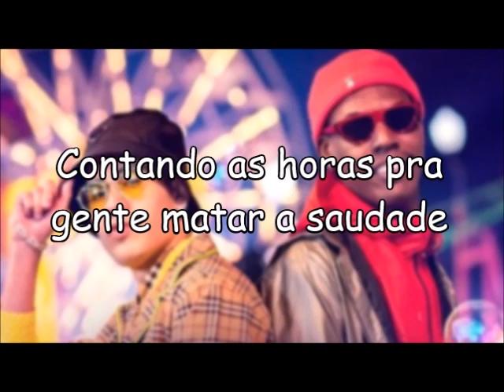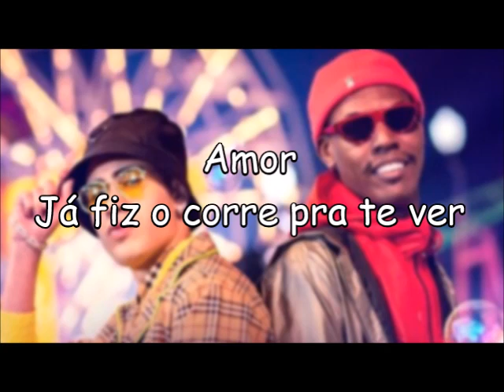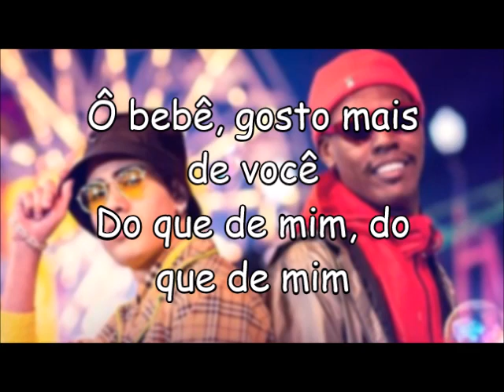Kevinho, MC Kekel - Ô Bebê (LETRA)